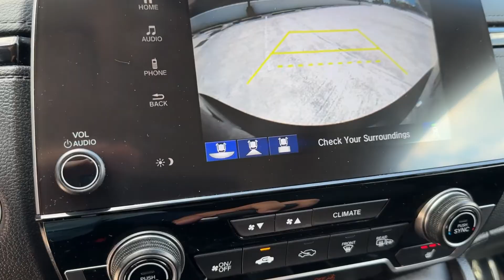2021 Honda CR-V Vienna, Washington, Fairfax, Chantilly, Tysons, VA L641764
Crystal Black Pearl Used 2021 Honda CR-V EX available in Vienna, Virginia at Ourisman Honda of Tysons Corner. Servicing the Washington, Fairfax, Chantilly, Tysons area.

POWER MOONROOF / SUNROOF / POWER TILT SLIDING ROOF BACKUP CAMERA / REARVIEW CAM / REVERSE CAMERA REAR CROSS TRAFFIC ALERT / REAR SENSING HEATED SEATS ANDROID AUTO / APPLE CARPLAY ADAPTIVE CRUISE CONTROL / SMART CRUISE / DYNAMIC RADAR CRUISE LANE DEPARTURE WARNING / LANE KEEPING ALERT BLUETOOTH STREAMING REMOTE START AWD 18 Alloy Wheels 4-Wheel Disc Brakes 6 Speakers Active Cruise Control Adaptive Cruise Control: Adaptive Cruise Control (ACC) with Low-Speed Follow Alloy wheels AM/FM radio: SiriusXM Apple CarPlay/Android Auto Auto High-beam Headlights Automatic temperature control Blind Spot Information (BSI) System warning Exterior Parking Camera Rear Forward collision: Collision Mitigation Braking System (CMBS) + FCW mitigation Four wheel independent suspension Front dual zone A/C Front fog lights Heated Front Bucket Seats Heated front seats Illuminated entry Occupant sensing airbag Power driver seat Power moonroof Radio: 180-Watt AM/FM/HD/SiriusXM Audio System Split folding rear seat Steering wheel mounted audio controls Telescoping steering wheel Tilt steering wheel. 2021 Honda CR-V EX AWD Crystal Black Pearl 1.5L I4 DOHC 16VbrbrCertified. HondaTrue Certified Details:brbr  * Warranty Deductible: $0br  * Vehicles purchased within New Vehicle Limited Warranty period: extends New Vehicle Limited Warranty to 4 years*/48000 miles*. Honda Care Motor Club Partner for 1 year/12000 miles. Up to two complimentary oil changes within the first year of ownership. SiriusXM 90-Day Trialbr  * Limited Warranty: 12 Month/12000 Mile (whichever comes first) after new car warranty expires or from certified purchase datebr  * 182 Point Inspectionbr  * Transferable Warrantybr  * Vehicle Historybr  * Roadside Assistancebr  * Powertrain Limited Warranty: 84 Month/100000 Mile (whichever comes first) from original in-service datebrbrbrSell us your car even if you dont buy one of ours. We are a KBB Buying Center. All published prices exclude taxes tags titling fees destination and delivery charges additional fees as permissible by law and the dealer processing charge of $999 (not required by law). Explore the option to sell your vehicle to us irrespective of whether you choose to purchase from our inventory. We proudly operate as a Kelley Blue Book Buying Center.